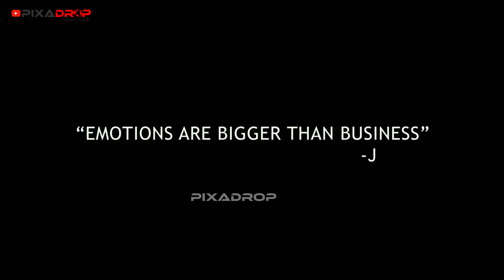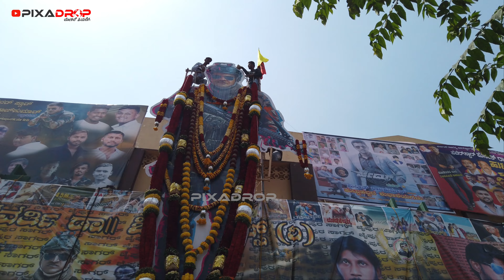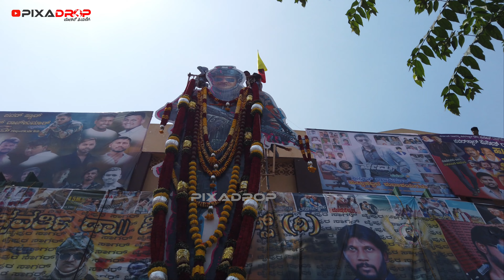James Public Reactions | Audience Emotions | Public Review | Pixadrop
Watch James public response at MCinemas Tumkur. James is Puneet Rajkumar's last movie written and directed by Chethan Kumar, produced by Kishore Pathikonda, and starring Puneeth Rajkumar and Priya Anand in the lead roles. This is Puneeth's posthumous appearance following his death on 29 October 2021.

Welcome to Pixadrop..! It's a unique Infotainment YouTube channel that provides detailed information on various topics viz., Indian History, Mythological Truths, Social Events, National Defence System, Sports, Films, Music, Science, and latest Technology, Travel Vlogs to name a few.